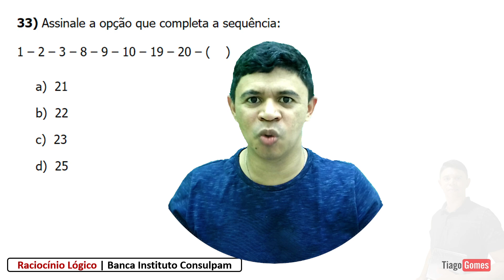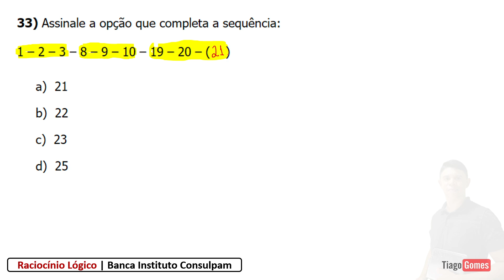Banca Instituto Consulpam 👉 Questão 33 Raciocínio Lógico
✅ Raciocínio Lógico Banca Instituto Consulpam

 ✅40 Questões da BANCA INSTITUTO CONSULPAM GABARITADAS

Parabéns pela decisão de dedicar seu tempo para um futuro melhor! Questões de raciocínio lógico BANCA INSTITUTO CONSULPAM GABARITADAS

faça um contribuição de gratidão via PIX
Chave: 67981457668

Instituto CONSULPAM - Ag Trans (SURG)/SURG/2014
Raciocínio Lógico - Sequências de Números, Figuras, Letras e Palavras
33)
Assinale a opção que completa a sequência:

1 – 2 – 3 – 8 – 9 – 10 – 19 – 20 – (    )

a)  21
b)  22
c)  23
d)  25

Gabarito: A